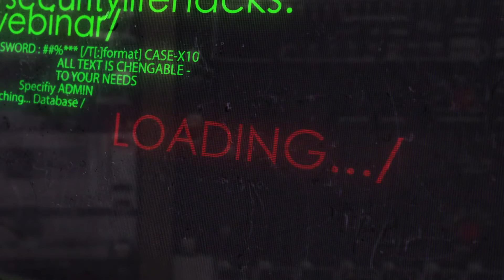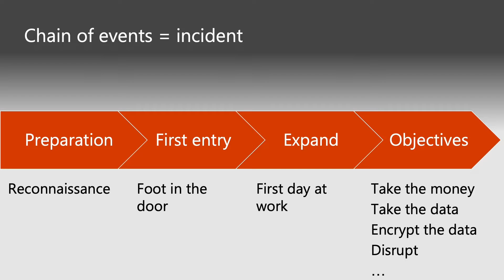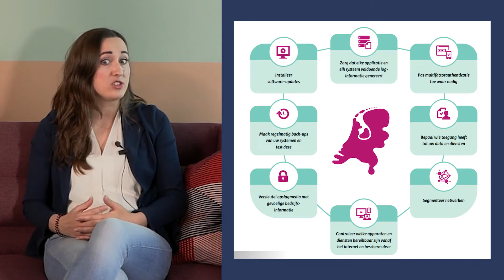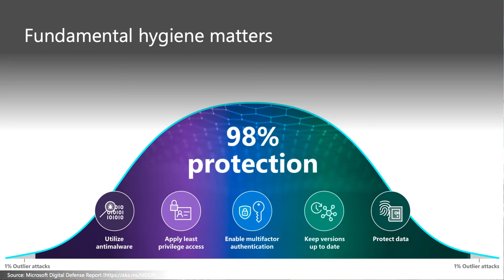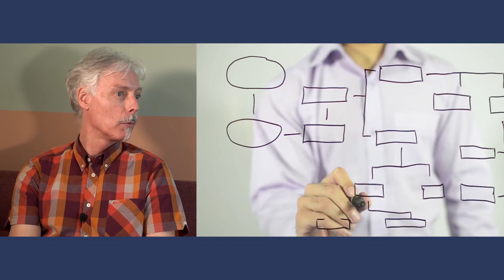Verdieping in de 8 Cyber Security basismaatregelen van het NCSC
Deze video is het vervolg op de video "Introductie het hoe en waarom van de 8 Cyber security basismaatregelen door het NCSC"
In deze video gaan Kimberly Hengst en Paul Vankan (NCSC) en Jelle Niemantsverdriet dieper in op de basismaatregelen en hoe je voor je organisatie kan laten werken.
Je krijgt tips die je gelijk kan toepassen.